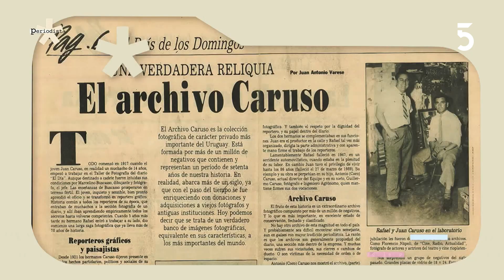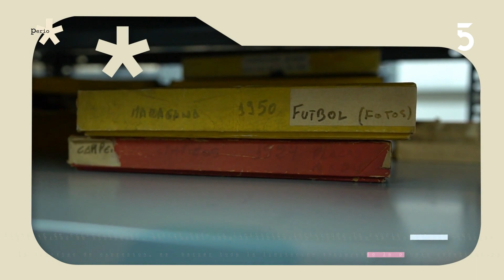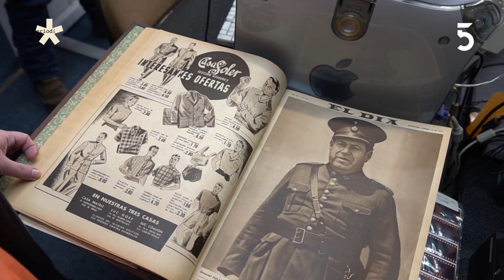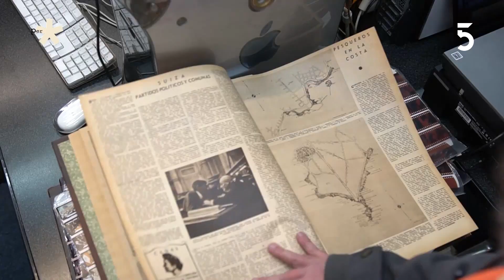Archivo fotográfico del diario El País, en particular el Archivo Caruso | Periodistas | 11-08-2022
Informe de Diego Zas